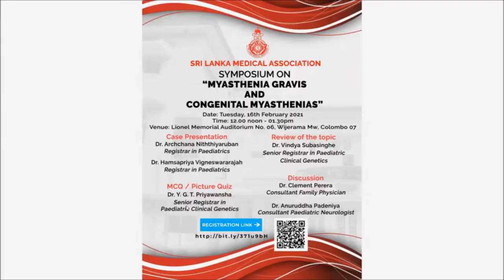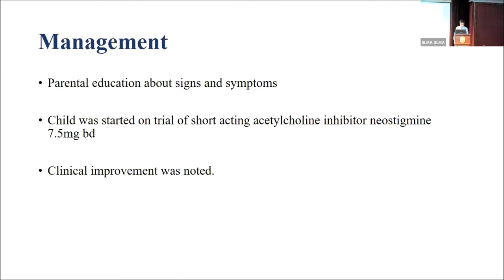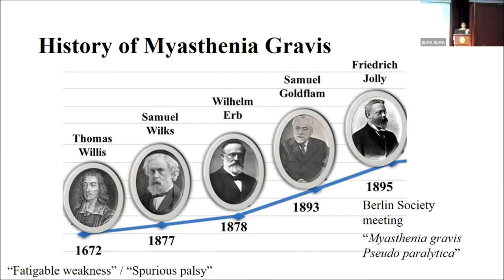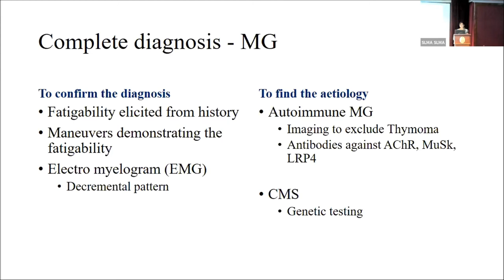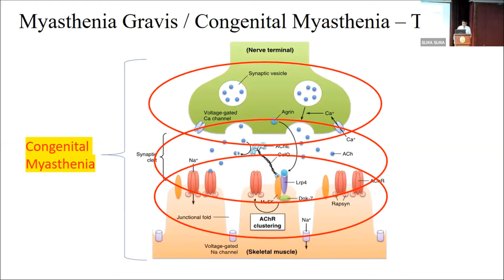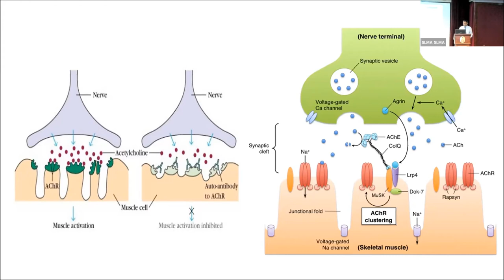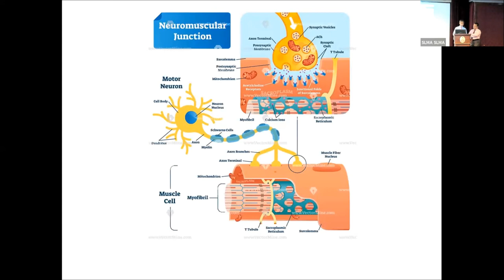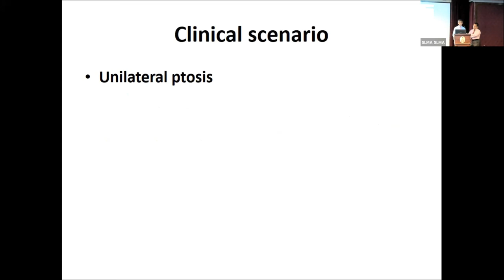Symposium on “Myasthenia Gravis and Congenital Myasthenias” 16.02.2021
Case Presentation
Dr. Archchana Niththiyaruban Registrar in Paediatrics

Dr. Hamsapriya Vigneswararajah

Registrar in Paediatrics

Review of the topic
Dr. Vindya Subasinghe
Senior Registrar in Paediatric
Clinical Genetics

MCQ / Picture Quiz
Dr. Y. G. T. Priyawansha
Senior Registrar in
Paediatric Clinical Genetics

Discussion
Dr. Clement Perera
Consultant Family Physician

Dr. Anuruddha Padeniya
Consultant Paediatric Neurologist